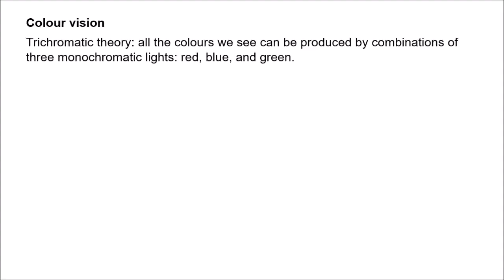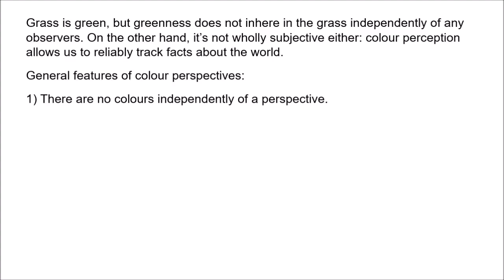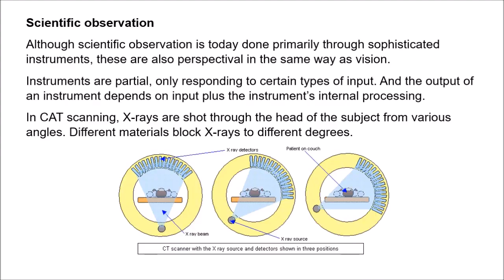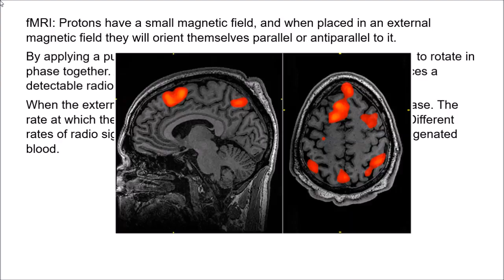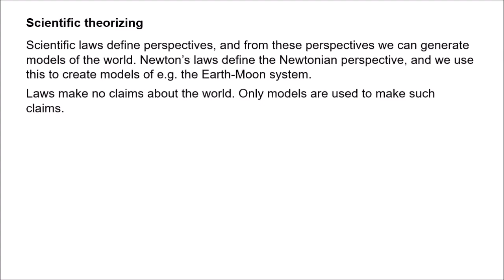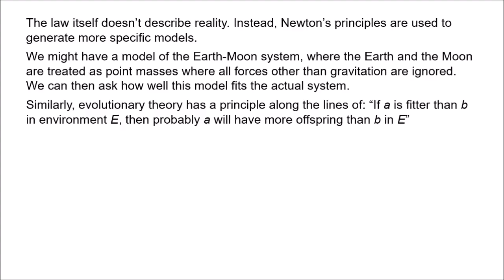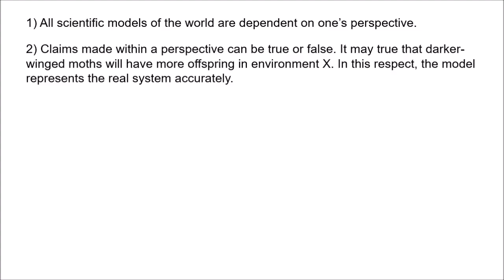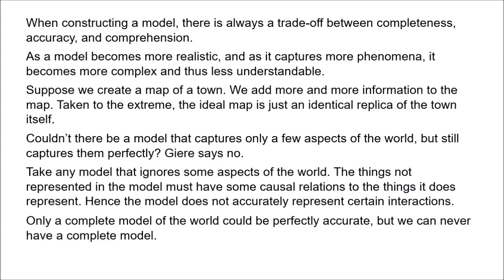Scientific Realism 10 - Perspectivism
This video outlines scientific perspectivism, a more limited form of realism developed by Ron Giere.